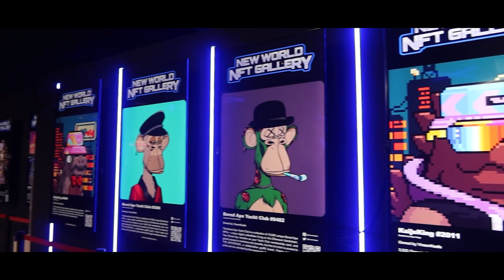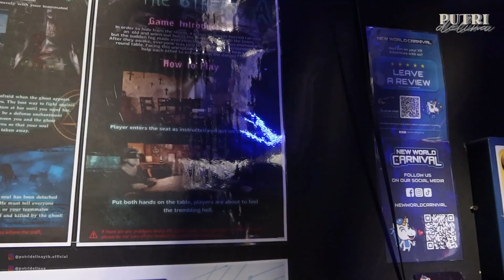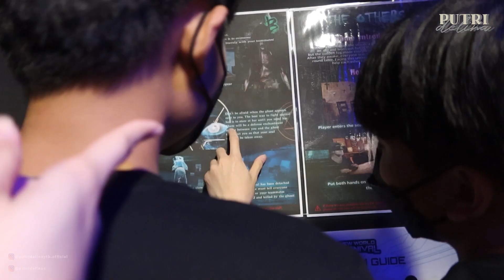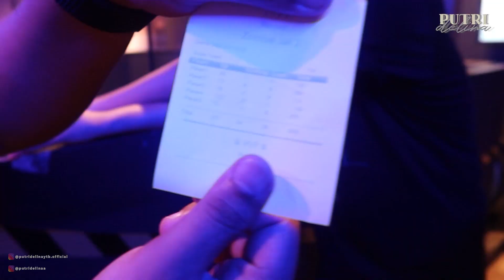MAIN VIRTUAL REALITY! RASANYA BENER-BENER REAL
Main vr sampai lari-larian dan nabrak-nabrak hahaa seru sampai teriak juga suara habis -

Titkok : putridelinaaa